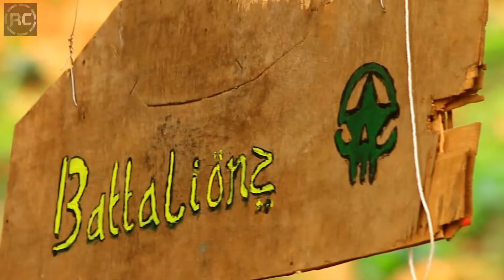HM COLLEGE MANJERI TEAM BATTALIONS 💀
B A T T A L I O N S